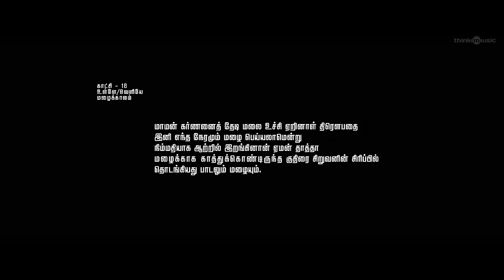Karnan | Thattaan Thattaan Lyric Video Song | Dhanush | Mari Selvaraj | Santhosh Narayanan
Song: Thattaan Thattaan
Singers : Dhanush, Meenakshi Elayaraja
Lyrics: Yugabharathi
Composed, Arranged, Programmed by Santhosh Narayanan
Acoustic Guitars: Joseph Vijay
Bass: Naveen
Flutes: Sathish
Pianica: Santhosh Narayanan
‘Kottanguchi’ Cocolin - Amalraj
Indian Rhythms Programmed and Arranged by RK Sundar
Recorded by Santhosh Narayanan at Future Tense, Knack Studios
Mixed and Mastered by ‘Kalaimamani’ Sai Shravanam at Future Tense Studios, Resound
India Studios

Karnan Tamil Movie
Star Cast : Dhanush , Lal , Yogi Babu , Nataraj (Natty ), Rajisha Vijayan
Director : Mari Selvaraj
Music Composer: Santhosh Narayanan
Producer: Kalaipuli S Thanu
Banner: V Creations
Director Of Photography: Theni Eswar
Editor: Selva RK
Art Director: Tha Ramalingam
Action Choreography: Dhilip Subbarayan
Dance Choreography: Sandy
Sound Design: Suren G – S Alagiakoothan
DI Colorist: Prasad
DI Line Producer: Krishna Rao V
Stills: Amir
Make up: Nellai V Shanmugam – R Raja
Costume: Perumal Selvam
Publicity Design: Kabilan Chellaih
Production Executive: Venkat Arumugam
PRO: Riaz K Ahmed – Diamond Babu

Lyric posted by Ranjit Kumar Rajendran (SFTS MEDIA)

Lyrics:

In a carriage of dragonflies
I hover like a chicken feather

In a raging bonfire
She hits me like a hurricane

Like a bud in a boulder,
I burst into a bloom

Like highland honey
I guzzled her down

The seer who read my palm
Said a story that you proved true

In this path that I walk down
Your piercing gaze uproots unseen thorn

Like fresh grain in an earthen pot
Your fragrance fills my heart

The warmth of your sultry gaze
It could even steam rice

Even though I tread on dirt-roads
Even though I'm covered in grime

The 'dhavani' draped over your shoulder
Makes me a king, girl

In my red-hot inferno heart
The mere thought of you is a calming drizzle

I'm just a shadow in this village
You are my truth, woman

Give me a kiss, my dear
And I'll give you all of me

The farmer descends into paddy fields
Deftly, he picks the seedlings

He protects the land like it were gold
This great clan, this farmer's clan

The ancestors lost the uplands
The forefathers lost the farmlands

God lies there still as stone

We became "wilderness"
We became bonded labor

You must triumph, child
You must triumph!

Crows and sparrows
Get together every day

And tell our tale to the clouds
As they listen cravingly, pelting rain

Set fire with your body
Get drenched as our souls burn

A carriage of dragonflies!

Like a hurricane

Like a hurricane